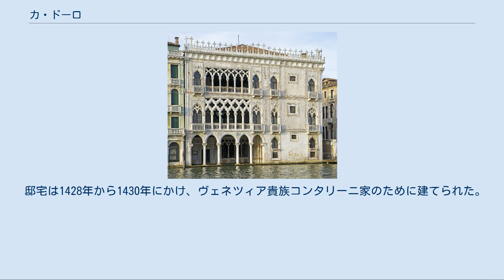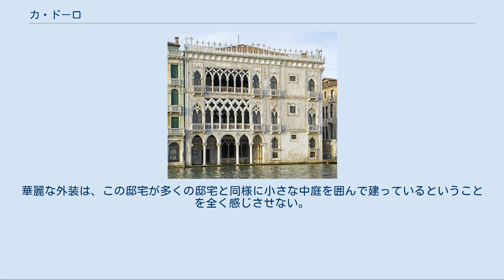カ・ドーロ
カナル・グランデからカ・ドーロのファサードをのぞむ カ・ドーロ （Ca' d'Oro, 正式にはパラッツォ・サンタ・ソフィア　Palazzo Santa Sofia）はヴェネツィアのカナル・グランデに面する邸宅であり、このうちで最も美しいものの一つといわれる。
最も古いものの一つでもあり、かつて外壁に金箔と多彩色の装飾が施されていたことから、カ・ドーロ（黄金の館）と呼ばれてきた。
 邸宅は1428年から1430年にかけ、ヴェネツィア貴族コンタリーニ家のために建てられた。
コンタリーニ家は1043年から1676年までの間に8人のヴェネツィア元首（ドージェ）を輩出している。
選挙で新たに元首となった者はこの館から離れてドゥカーレ宮殿へ移り住むのが通例であった。
 建築を行ったのは、ジョヴァンニ・ボンと彼の子バルトロメオ・ボンである。
彫刻家・建築家であったこの2人の仕事は、ヴェネツィアにおけるゴシック様式建築の縮図となっている。
彼らはドゥカーレ宮殿の建築でもよく知られ、特に『ソロモンの審判』像のあるポルタ・デッラ・カルタ（Porta della Carta）が著名である。
 1797年にヴェネツィア共和国が終焉を迎えると、カ・ドーロの所有者は数度にわたって変遷した。
19世紀の所有者の一人であるバレエダンサーのマリー・タリオーニは、中庭のゴシック様式の階段および、中庭を見下ろす華麗なバルコニーを取り除いた(今日ではこの改修は暴挙と見なされている)。
 1922年、カ・ドーロは1894年から所有者であったジョルジョ・フランケッティ男爵から国家に遺譲された。
往時の華やかさを取り戻すべく大々的な修復が行われ（階段の再建も含む）、現在はギャラリーとして一般に公開されている。
 カナル・グランデに面したカ・ドーロの主ファサードはボンによるヴェネツィア風の花模様を用いたゴシック様式で構成されている。
近隣にはこれと同様の様式のバルバーロ館とジュスティニアン館がある。
この優美な線状の様式はヴェネツィアの建築家に好まれ、16世紀末まではバロック様式の勃興にも耐えて存続していた。
 ヴェネツィアにおけるゴシック様式は、ビザンティン建築の影響を受けている。
カ・ドーロの地上階には列柱を有し建築線から後退したロッジアがあり、運河とエントランス・ホールを直接つないでいる。
この柱廊の上部は主階(ピアノ・ノビーレ)の主サロンのバルコニーである。
このバルコニーの柱列はアーチで結ばれた柱頭を持ち、これらは繊細な四弁花上の開口の列を支えている。
このバルコニー上部にはさらにもう一層、やや軽やかながら共通したデザインのバルコニー(もしくはロッジア)がある。
この館の建築様式を端的に表現するならば、「中世の教会とムーア風の神殿の融合」といった趣きである。
華麗な外装は、この邸宅が多くの邸宅と同様に小さな中庭を囲んで建っているということを全く感じさせない。